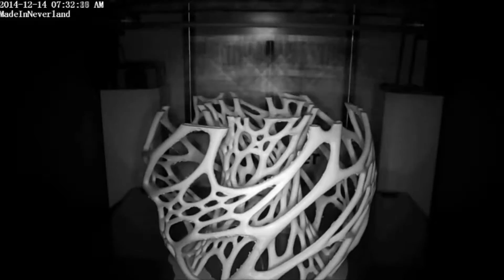Cellular lamp 3D printing Time lapse by Ultimaker 2 -Hornero Makers-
Mira este espectacular Timelapse de la Impresora 3D Ultimaker 2+. En Hornero Makers, somos especialistas en Impresión 3D y ofrecemos tanto este modelo como muchos otros más.
¿Querés conocer más de esta tecnología? ¿Saber cómo puede ayudarte en tu negocio o industria? Comunícate con nosotros:
► Mensaje Privado en Facebook